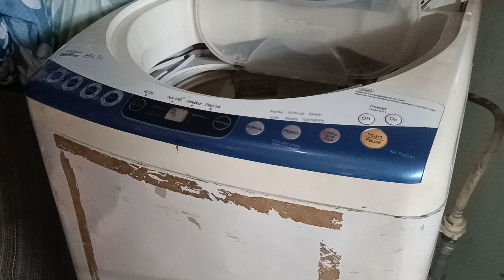tôi sẽ giúp các bạn tránh khỏi điện giật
mình sẽ giúp các bạn. không còn bị điện tủ lạnh máy giặt. làm bạn giật mình. các bạn xem hay nhớ cho mình một đăng ký kênh và ủng hộ mình cảm ơn các bạn đã xem video của mình.